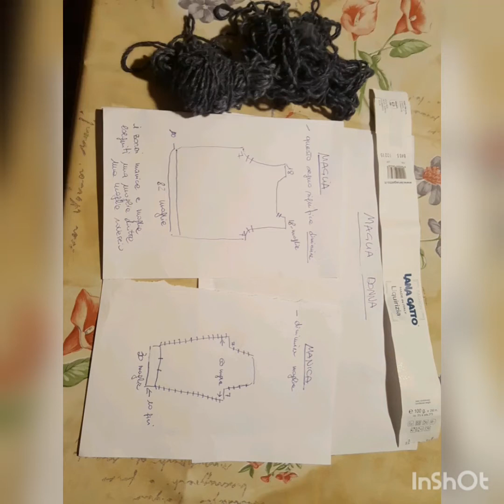Maglia da donna ai ferri|la ritin dell'uncinetto